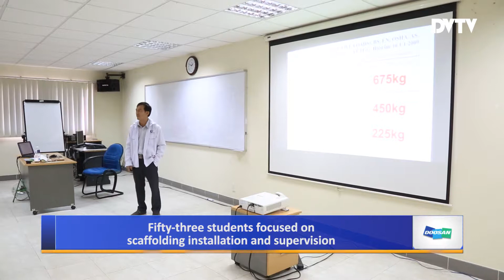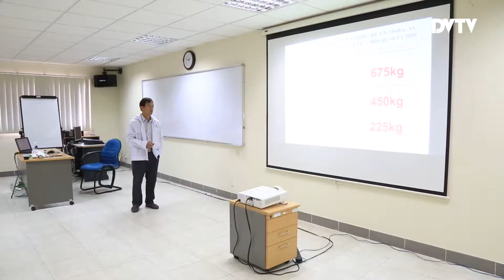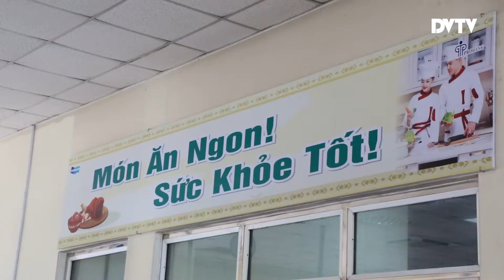Doosan Vina DVTV - V10N7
- 2 cặp đôi của Nhịp cầu tình yêu tháng 7/2018 tìm được bến đỗ đời mình // Two Marriages From “Love Bridge 2018”
- Đào tạo và cấp chứng nhận về lắp đặt giàn giáo cho NLĐ liên quan // Scaffolding Installation Training
- Tiếp tục thử nghiệm 5 món ăn mới tại nhà ăn công ty. // Five New Food Options Sampled